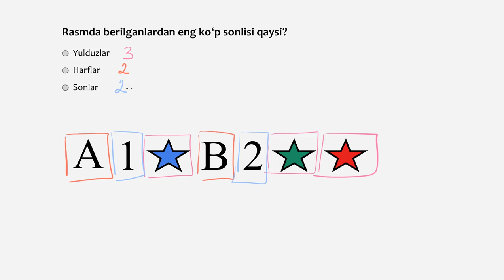Kategoriya boʻyicha sanash | Sanoq | Boshlangʻich matematika | Khan Academy Oʻzbek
Bu darsimizda biz kategoriya boʻyicha sanashni oʻrganamiz.

Khan Academyʼda boshlangʻich matematika! Matematika sanash bilan boshlanadi. Sanash bolaligimizning ilk davrlaridanoq oʻrganadigan koʻnikmamiz va u bizga matematikaning boshqa barcha qoidalarini oʻzlashtirishimizda asos boʻladi. Sanashni bilar ekanmiz, qoʻshish, ayirish va atrofimizdagi buyumlarni oʻlchashni ham uddalaymiz. Keyinchalik biz yanada murakkabroq mavzularga oʻtamiz: sonning tarkibi, chizmalar, diagrammalar, vaqt, pul va shakllar. Mana shu koʻnikmalarni sizga matematikaga oid darslarimizda oddiy, oson va (ishonch bilan ayta olamiz) qiziqarli koʻrinishda ulashamiz!